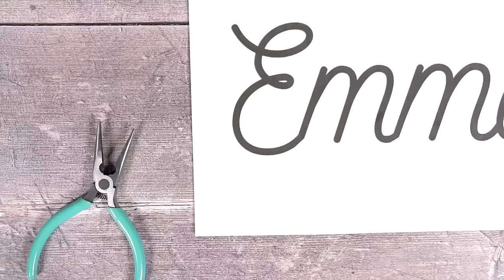DIY Personalised Light Up Name Wall Decoration | Lights4fun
Create the perfect custom light-up wall sign for bedroom decoration. This simple & super effective DIY will add a subtle glow to beautifully illuminate your interior space